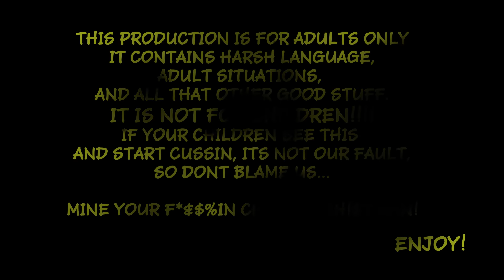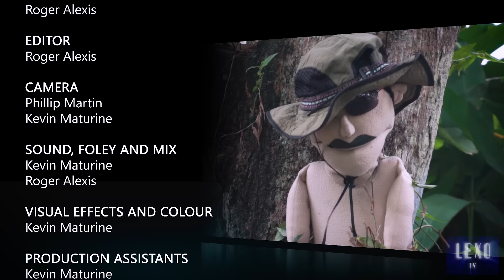TAXI CAB CONFESSIONS II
Drive tells a passenger a tall tale about picking up a Diablesse on a dark night.